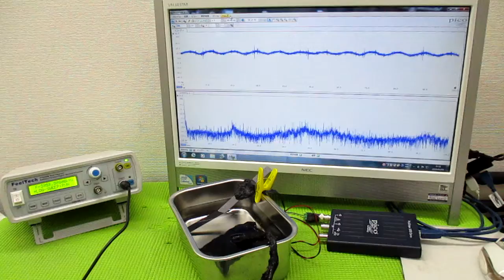メガヘルツの超音波発振制御技術 ultrasonic-labo